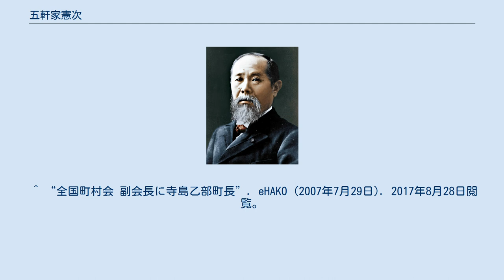五軒家憲次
五軒家 憲次（ごけんや けんじ、1938年7月10日 - ）は、日本の政治家。
徳島県海陽町長（2期）。
全国町村会副会長・徳島県町村会会長を歴任。
 旧海南町職員、企画室長、助役などを経て1991年に海南町の町長に初当選。
4期目の途中である2006年5月に合併に伴う海陽町長選挙で当選。
同年6月から2014年5月23日まで阿佐海岸鉄道社長を務めた。
 2007年6月に徳島県町村会会長に就任。
同年7月27日に全国町村会の副会長に寺島光一郎・近藤徳光らと共に就任。
2014年3月10日、海陽町議会本議会で今期限りの引退を表明した。
 2016年の春の叙勲で旭日小綬章を受章。
 ^ “県町村会長になった海陽町長の五軒家憲次（ごけんや・けんじ）さん”. eHAKO (2007年6月16日). 2017年8月28日閲覧。
 ^ “３選挙　告示まで１週間”. 徳島新聞 (2014年4月15日). 2017年8月28日閲覧。
 ^ “全国町村会 副会長に寺島乙部町長”. eHAKO (2007年7月29日). 2017年8月28日閲覧。
 ^ “春の叙勲 県内から４６人　／徳島”. 毎日新聞 (2016年4月29日). 2017年8月28日閲覧。